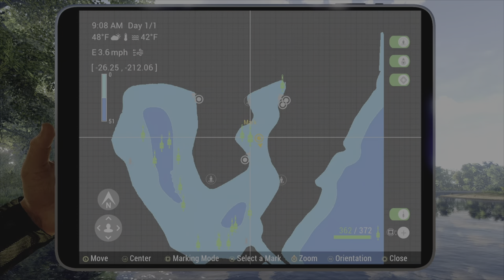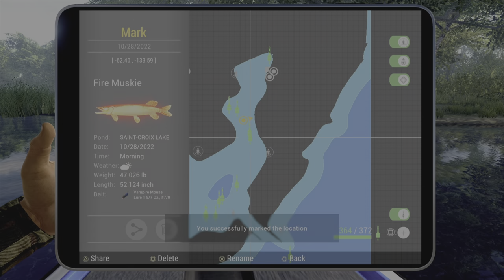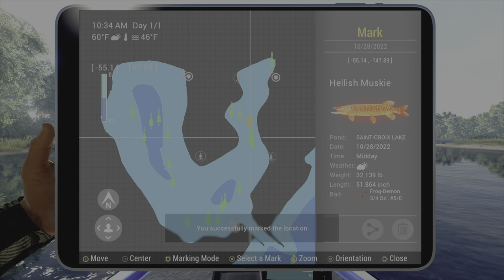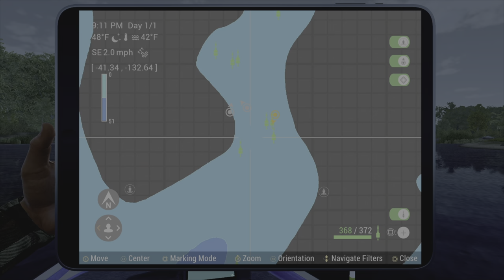Fishing planet-Monster hunter fiery muskies